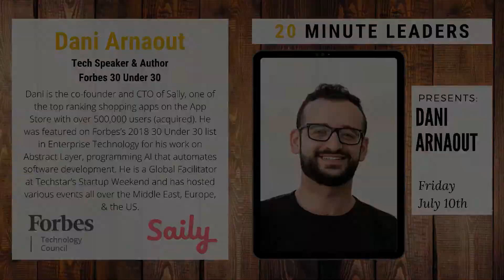Ep70: Dani Arnaout | Tech Speaker & Author, Forbes 30 Under 30